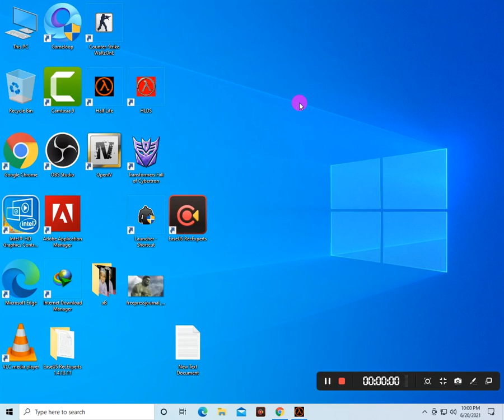Counter-strike warzone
Counter-Strike is the most well known online group shooter ever, and all things considered. Over 10 years on it is as yet the best and the most engaging round of its sort, it has the best settings and is the best spot for gamers to truly show their mouse abilities.

For the unenlightened, Counter-Strike is a first-individual shooter where two groups should confront each other to accomplish a set target. These two groups are parted into psychological oppressors and hostile to fear monger strike groups, and should battle against one another to put, or deactivate bombs or keep, or salvage prisoners, separately.

Before each round, each group has a couple of moments to purchase gear. They can pick various weapons, body reinforcement, explosives, and even bomb removal hardware. This should be purchased with the cash acquired in past adjusts.

This specific form of the game, dispersed by WarZone, incorporates every one of the unbelievable game modes from the establishment like CS_Assault, DE_Dust, CS_Mansion, DE_Aztec and some more. Furthermore, the game takes up under 300 megabytes and doesn't need anything extra to play-just introduce and go.

As normal with Counter-Strike (albeit not so normal in current games), you can play on the web or over a neighborhood (LAN). For the last mentioned, you can utilize other applications like the superb Hamachi.